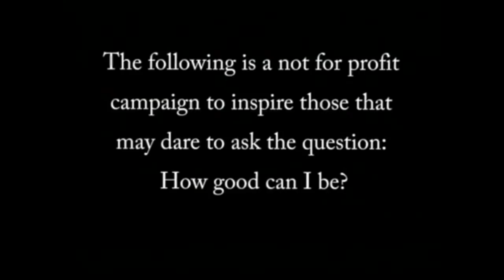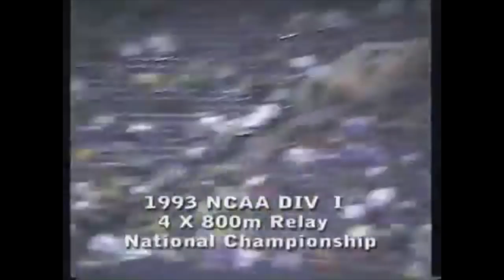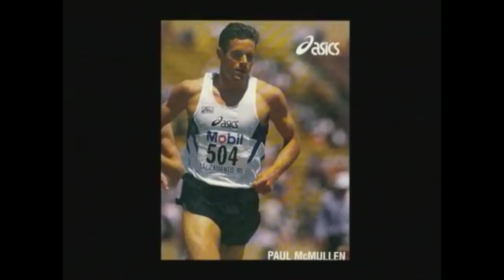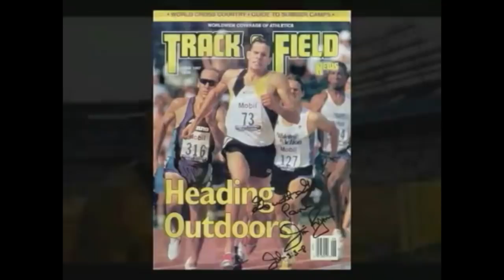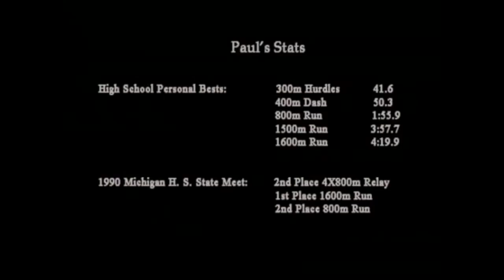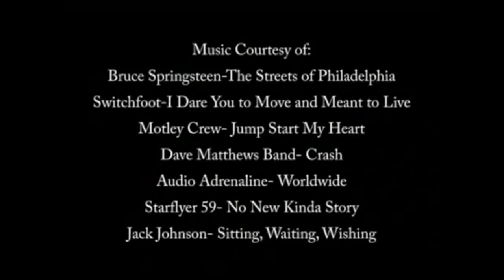I Dare You to Run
An inspirational documentary about an unlikely football player turned Olympic mile runner.  The story was written to be inspirational to younger athletes on their journey to greatness.  Self written and directed by the Paul McMullen.  Edited and produce by Daniel Bremmer.